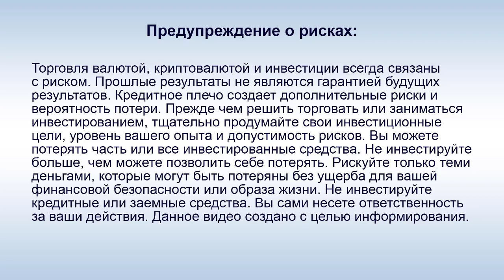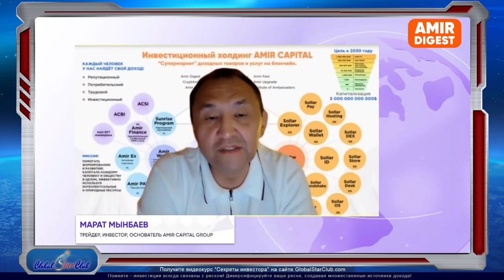Amir Capital - М. Мынбаев: "3,7 млн. $ направлены на снижение кассового разрыва"